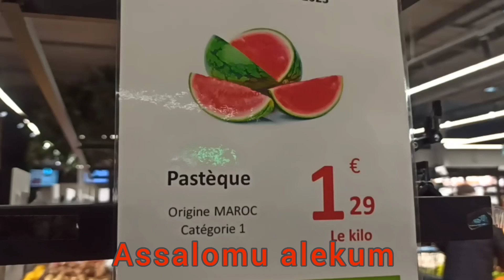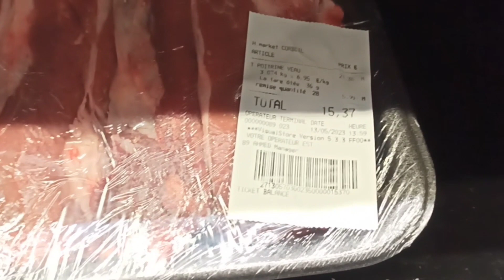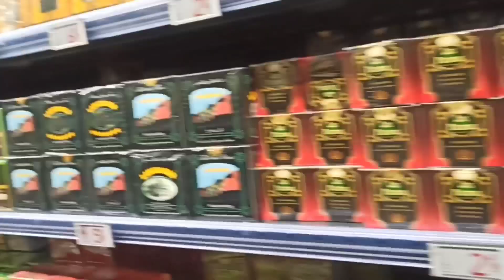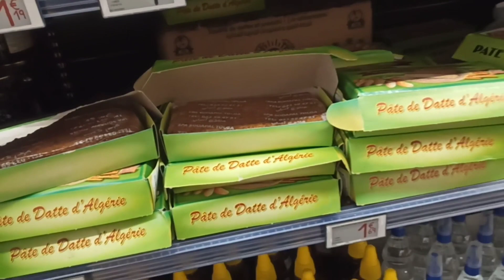France Paris A6 Halal H-market do'koniga bordik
Ассаламу алейкум leo_king0 каналига хуш келибсиз бу каналда Европада 🇪🇺 фура хайдовчиси болиб ишлаш учун хужатлар ва в.х ларни колим ва аклим йетган даражада ёрдам беришга харакат киламан

🇪🇺 Евро рада  фура хайдовчиси болиб ишлаш учун хужатлар
1.  Хорижга чикиш Паспорт (Кизил Паспорт, загранпаспорт). (Паспорт столда 300-350 Минг сом атрофида)
2.  C+E Хайдовчилик гувохномаси (Права). (Авто мактабда Е тойифа  1.500 мил сом)
5.  Фурани оркага ва олдига и 90⁰ бурча остинда оркага парковка га койишни билиш шарт.
6.  Енг асосан Русский язык (Рус-тили) ни билиш шарт.
7.  Смартфон ва планшет и навигатор ни ишлата билиш шарт
8.  🇪🇺 Евро Виза  (80 евра € туради)
9.  🇪🇺 Европага Билет (300-450 $ туради)
10.  Узбекистан да Яна колган кичик харажатлар  учун (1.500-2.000 мил сом) кетиб колади. (Йол кира, Обеда, ксерокопии ва .х.к ларга )
11.  Озингиз Билан 🇪🇺 Европага  (350-1000$) олиб олинг европада "Код 95 короткий³⁵⁰$- длинные¹⁰⁰⁰$" курс окиш.  Худжанни олишга ва йемок ичмок га.